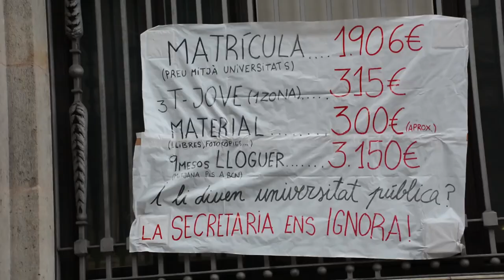Estudiants s'encadenen a la Secretaria d'Universitats i Recerca per la rebaixa del 30% de les taxes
Audiovisuals: Marc Freixenet
Fotografia: Sira Esclasans

Dues-centes persones han bloquejat l'edifici situat a Via Laietana a Barcelona durant quatre hores sota el lema "aquests preus no són públics". Entre altres, han reclamat la rebaixa del preu de les taxes, que des del 2001 ha pujat un 143%